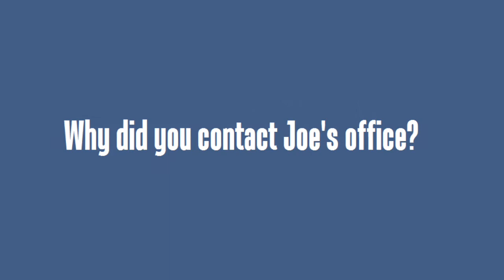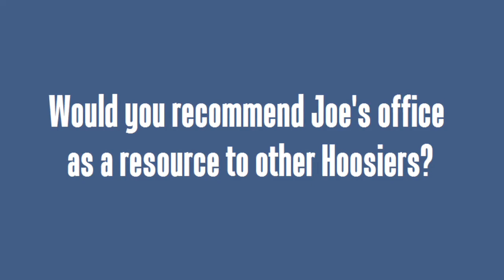Just Ask Joe: Joe Perch